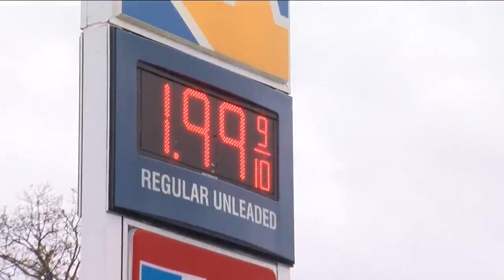Gas prices dip below $2 a gallon in Milwaukee